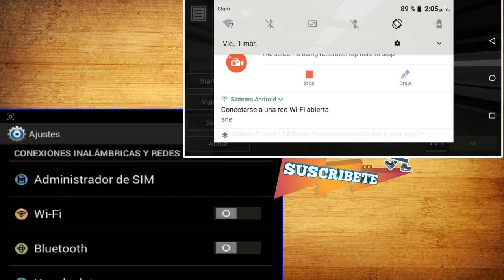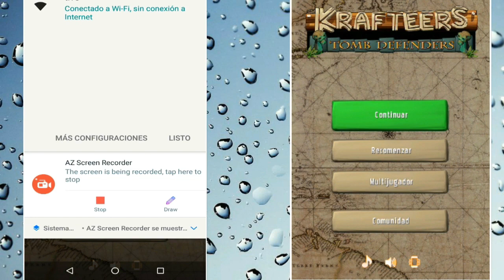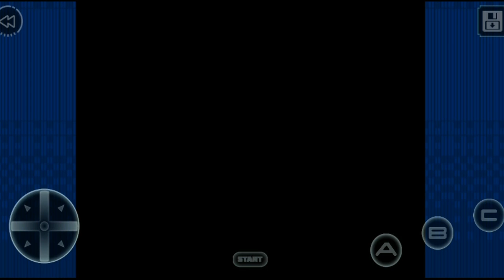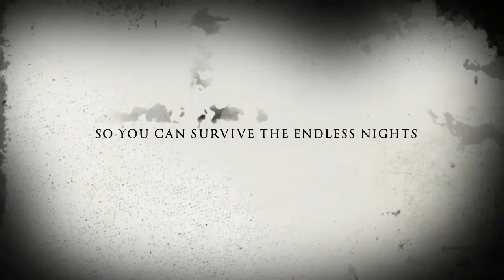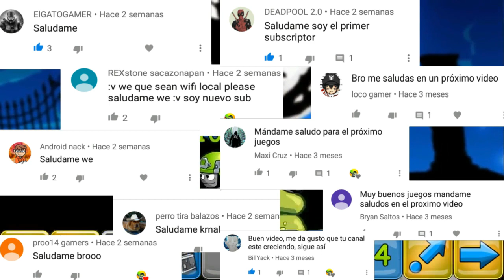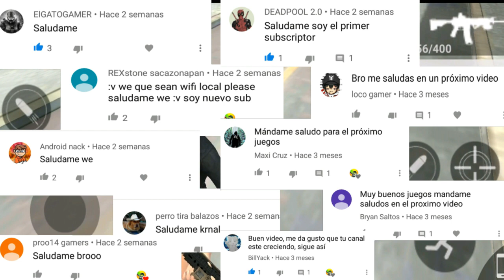Top Mejores Juegos Android Multijugador LAN- WiFi LOCAL - BLUETOOTH Sin Conexión a Internet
En el vídeo que les presento hoy les tengo la tercera parte de mejores juegos multijugador sin conexión a internet, esto quiere decir que podemos jugar multijugador por Bluetooth y WiFi local o Lan , todo es sin conexión a internet , también MUESTRO COMO SINCRONIZAR ALGUNOS JUEGOS PARA JUGAR MULTIJUGADOR BLUETOOTH Y LOCAL , ya que en algunos comentarios me preguntaban esto: ¿Cómo jugar multijugador Bluetooth o WiFi local sin internet, o cómo hago para sincronizar los celulares? Entonces aquí les explico cómo sincronizar los dispositivos, específicamente son 3 juegos los que grabé , son por medio de WiFi local, es muy similar hacer lo mismo por Bluetooth, simplemente tienen que estar sincronizados los dos Bluetooth de los dispositivos, y crear y unirte a la partida,  es casi igual o más fácil que el WiFi local.

En cualquier lugar aparezco como : ¡Snevity!

HAY UN PROBLEMA PARA COLOCAR LOS LINK , MIENTRAS TANTO AQUÍ LOS NOMBRES DE LOS JUEGOS

1. ZOMBIE COMBAT SIMULATOR
2. GRAND IMMORTAL BATTLE
3. DRIVE AHEAD
4. 2D STRIKE
5. LOS ANGELES CRIMES
6. FARM RIOT
7. KRAFTTERS
8. MODERNO FUERZA MULTIJUGADOR EN LINEA
9. GUNSTAR HEROES CLASSIC
10. PORTAL KNIGHTS
11. PIXEL SURVIVAL GAME            YA ESTOY SOLUCIONANDO UN PROBLEMA CON LOS LINKS
12. FLING FIGHTERS                      DE DESCARGA, MIENTRAS TANTO QUI ESTAN LOS NOMBRES
13. STREETS OF RAGE
14. ARMORED CAR 2 DELUXE

Ñapa. WARLINGS ARMAGEDDON